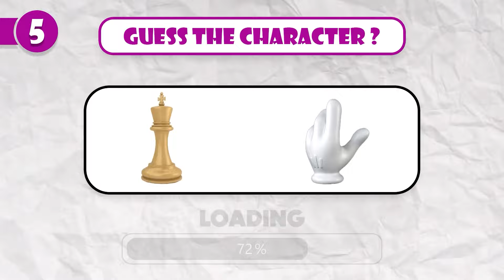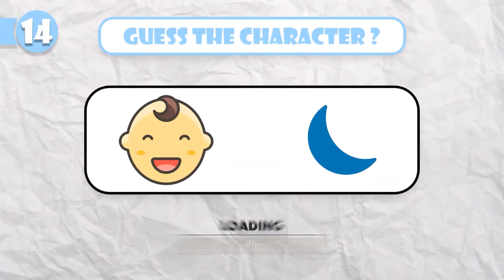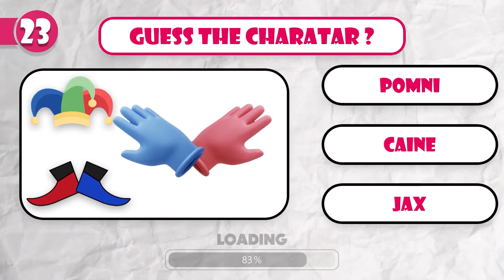The Amazing Digital Circus IN REAL LIFE !! New Episodes 🎪